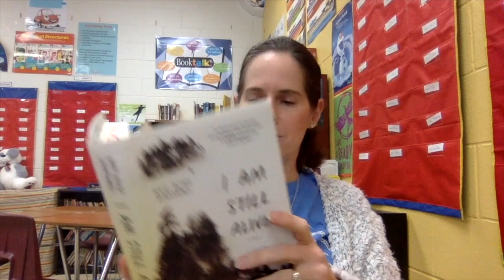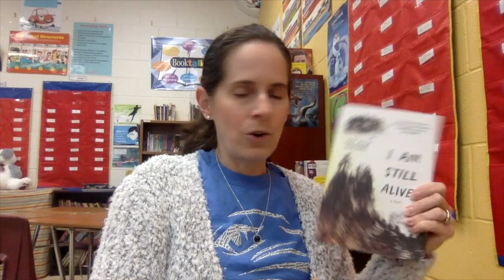Fielder's First Chapter: I Am Still Alive by Katie Alice Marshall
OAKRIDGEREADS Fielder's First Chapter: I Am Still Alive by Katie Alice Marshall